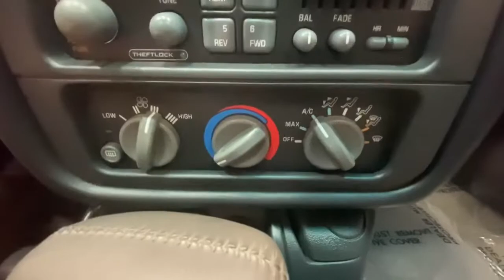1999 Pontiac Firebird Rochester, Victor, Pittsford, Webster, Spencerport, NY VT40668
79u Used 1999 Pontiac Firebird available in Rochester, New York at Auction Direct USA Rochester. Servicing the Victor, Pittsford, Webster, Spencerport, NY area.

Fresh Arrival! Stock Photo. Actual Images pending.Fresh Arrival! Stock Photo. Actual Images pending.New Brakes, Remote Keyless Entry, Alloy Wheels.